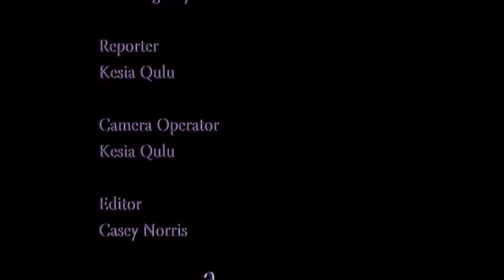David Pinches Health and Safety Officer